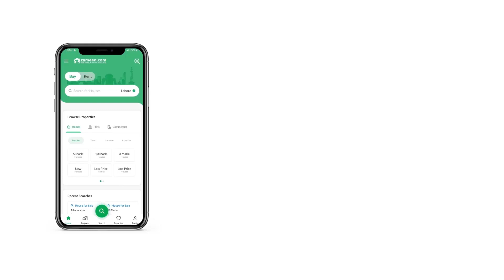1 KANAL RESIDENTIAL PLOT FOR SALE IN DHA ISLAMABAD